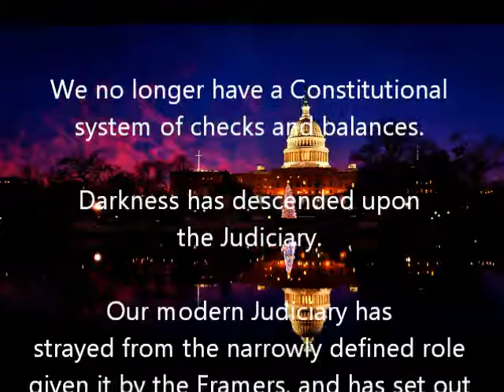“The Making of a Supreme Court Justice” by Judge Hal Moroz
“The Making of a Supreme Court Justice: The Reclamation of America’s Constitutional System of Checks and Balances” by Judge Hal Moroz …

We no longer have a Constitutional system of checks and balances. Darkness has descended upon the Judiciary, starting in the United States Supreme Court and cascading down to our state courts, affecting even my beloved Georgia Supreme Court, where I have practiced the law with regularity. Our modern Judiciary has strayed from the narrowly defined role given it by the Framers, and has set out on a new progressive course, piloted by activist judges and justices, to divine laws that are anathema to the Constitution. It is a usurpation of the charter established by our Founding Fathers, and an affront to the God-given rights enumerated in our Constitution.